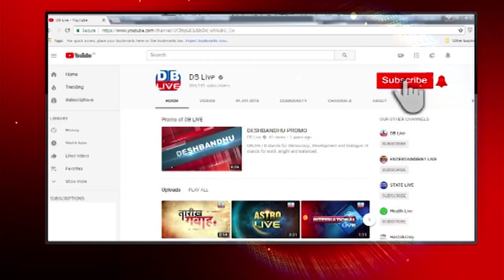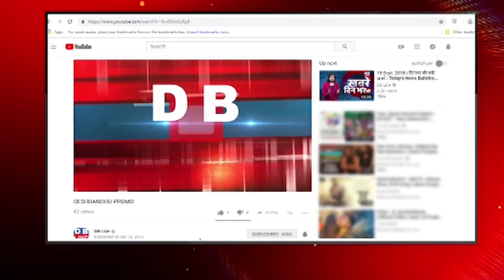Rahul Gandhi के वार से BJP घायल ! Karnataka में Congress हुई मजबूत | Jairam Ramesh